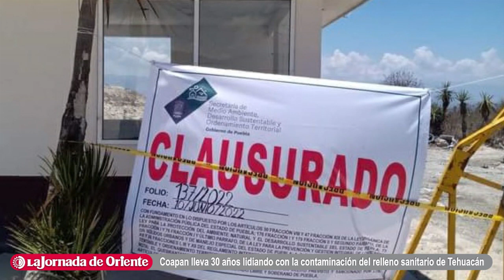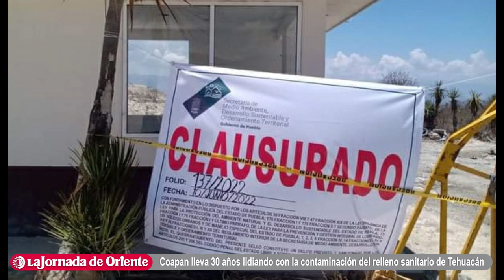Coapan lleva 30 años lidiando con la contaminación del relleno sanitario de Tehuacán